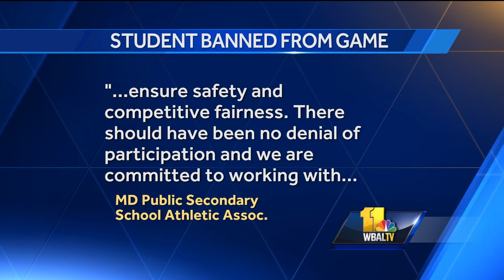Video: Basketball player benched for wearing hijab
A high school girls basketball player from Prince George's County found herself on the bench during a recent playoff game after a referee refused to let her play because she was wearing a hijab.